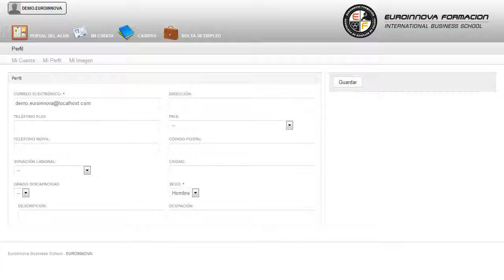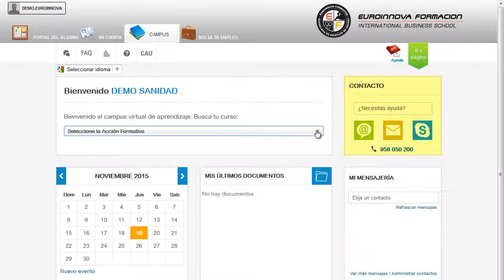UF1667 Tratamiento de Agua Potable (Online)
Para llevar a cabo las operaciones propias de las estaciones de tratamiento de aguas, es necesario conocer los aspectos relativos al funcionamiento y operación de los procesos de depuración y tratamiento del agua. Por tanto, con este curso se aportarán los conocimientos necesarios para realizar correctamente el tratamiento del agua potable.